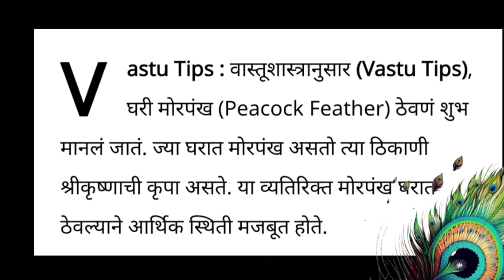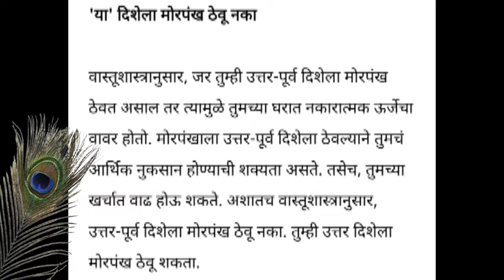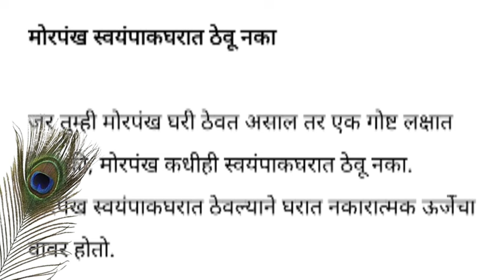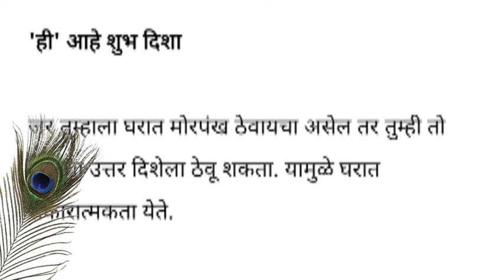Vastu tips मोरपंख घरात या ठीकाणी ठेवल्यास प्रचंड होते धनलाभ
bee Simple Channel या युटुब वाहिनीमधे आपणा सर्वांचे मनपुर्व स्वागत

vastu tips for flat
vastu tips for attract money
vastu tips for home
vastu tips for house YouTube video
trending videos
YouTube shorts information
YouTube information vastu tips
YouTube india
india vastu tips
vastu tips in india YouTube channel
वास्तु टिप्स मराठी
वास्तु टिप्स फॉर हाऊस
वास्तु टिप्स फॉर मनी
वास्तु टिप्स फॉर किचन

video दरम्यान दाखवण्यात येणारी माहीती संपुर्णपणे सोसल मीडिया वरील असल्याने, त्या संदर्भात निर्माण होणारे किंबहुना ऊधब्वणार्या प्रश्नांची उत्तरे देण्यासाठी bee simpale channel ,YouTube channel,कुठल्याही प्रकारे जबाबदार नसेल, परंतु त्या प्रश्नांची योग्य उत्तरे शोधून विच्यारणार्यांना समाधान देण्यासाठी आम्ही नेहमी प्रयत्नशील राहू,कॄपया याची नोंद घ्यावे.

धन्यवाद 🙏